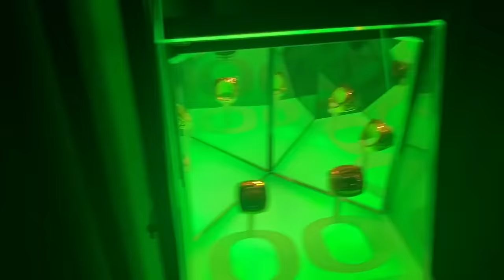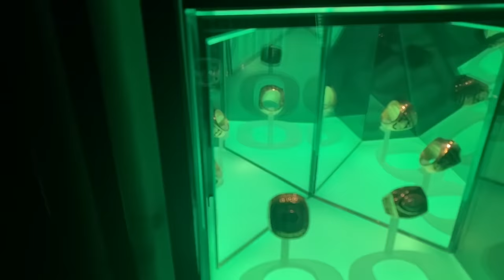OREGON SCRIMMAGE DAY VLOG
Thank you guys so much for watching, please give us some suggestions on what you guys want to see next. We love you guys, we have grown so much and are getting closer and closer to that 100K plat!